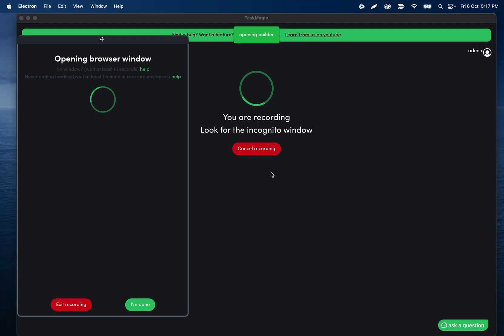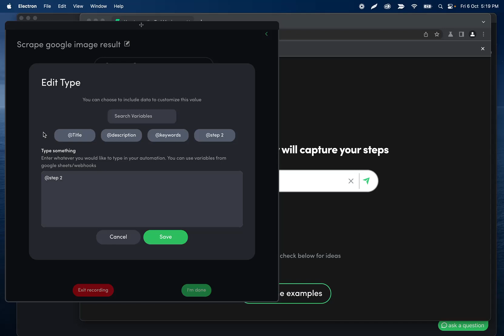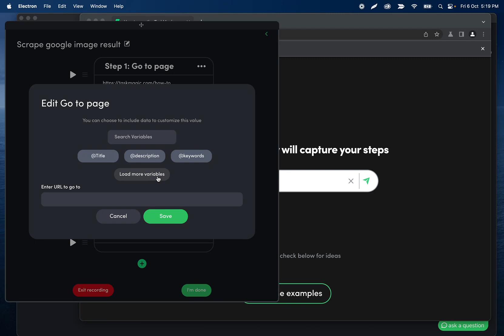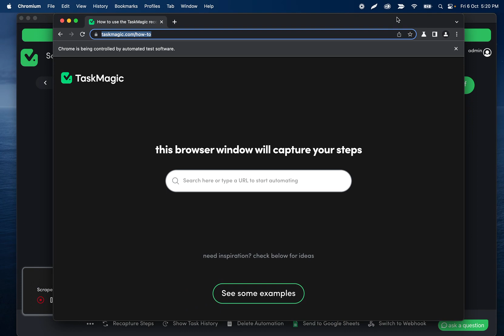How to Copy and Paste things from websites using TaskMagic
We have gotten a lot of questions regarding how to copy/paste in the TaskMagic recorder. So, we wanted to clear some things up and show you how to do that ;)